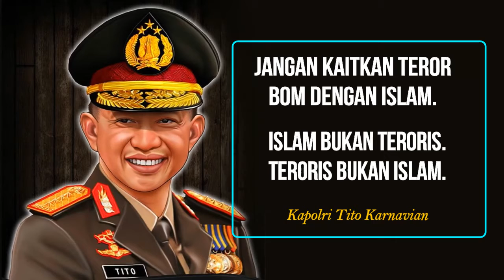KAPOLRI tentang ISLAM & TERORIS